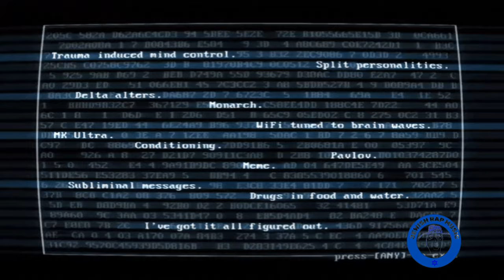John Zion - Rich Man's World (Official Music Video)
Artist: John Zion
Song: Rich Man's World
Album: Lil Payot's Big Payout